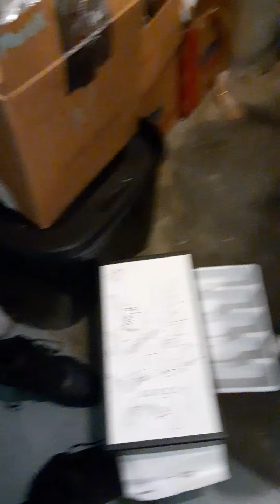😎 por 20$ encomtre 💻 🖥